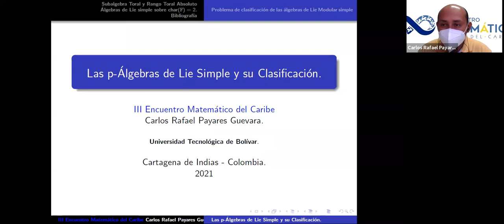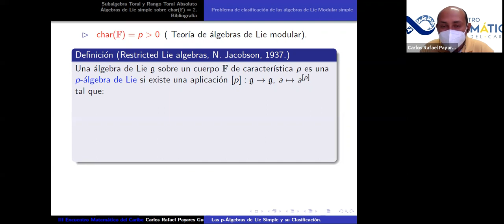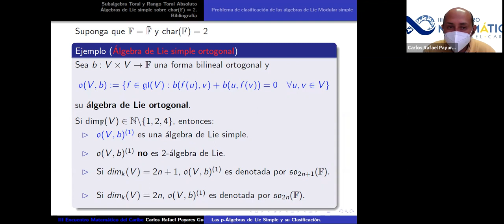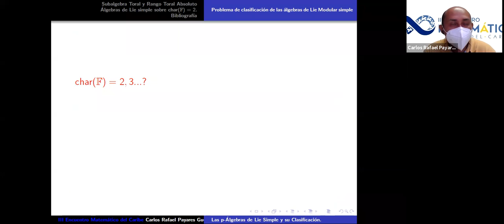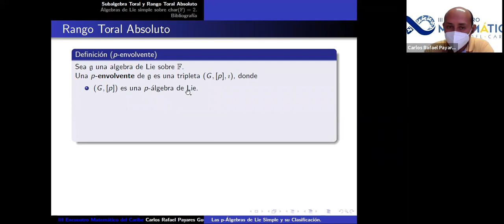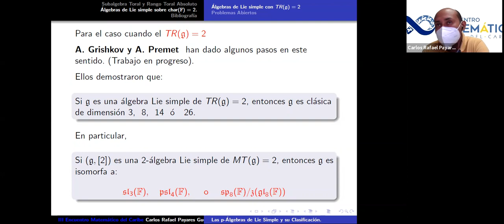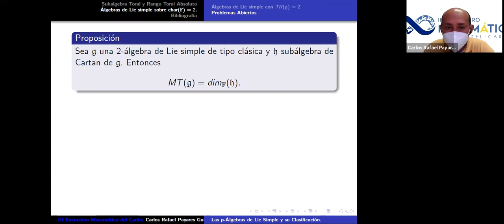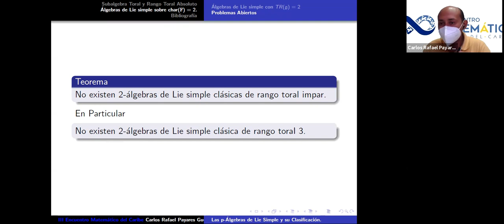Las p - Algebras de Lie simple y su clasificación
Las p - Algebras de Lie simple y su clasificación - Carlos Payares, Universidad Tecnológica de Bolívar.